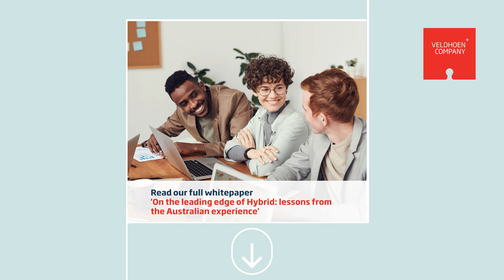An Office Fit for The Hybrid Future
Veldhoen + Company has just launched its latest white paper "On the Leading Edge of Hybrid: Lessons from the Australian Experience". As a fresh graduate, Ivy Li, Junior Workstyle Consultant for Australia and New Zealand sheds light on her personal experience diving into the world of hybrid work.